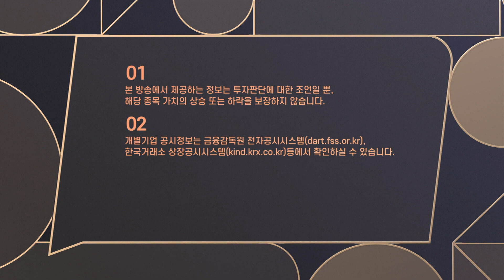상승하는 철강주 추가 매수, 지금보다 이때를 노리세요❗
4월 21일 마감시황 및 내일장 투자전략 /5스타투자전략